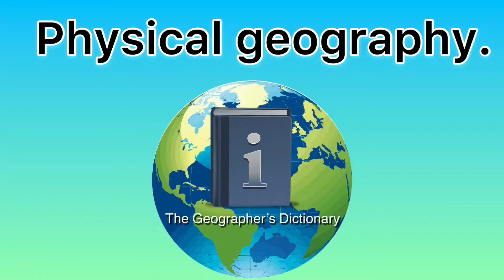Physical geography. The Geographer’s Dictionary. Powered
A short video from The Geographer’s Dictionary that defines physical geography. Powered by @GeographyHawks